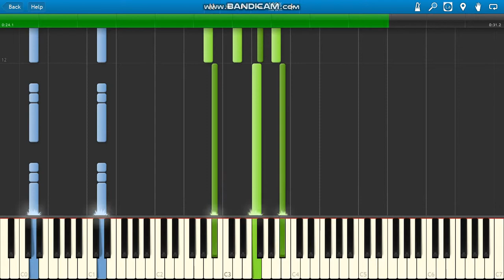Iron Fist Theme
Iron Fist Theme Netflix piano.